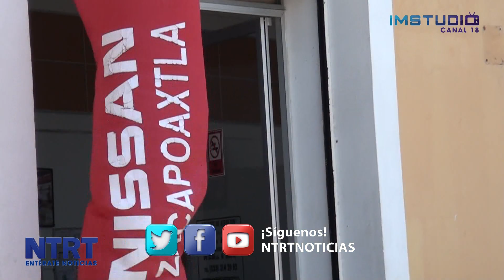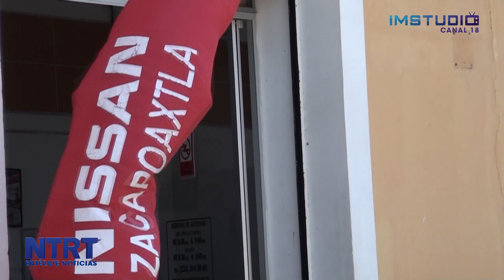Promociones mes de Mayo Nissan SADO Zacapoaxtla